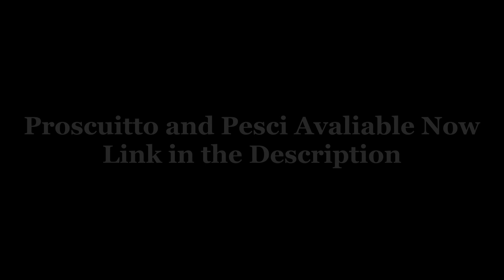Proscuitto and Pesci Anime Mod Character Trailer [JOJO Anime Mods]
"We don't need to say "I'll kill you"... because by the moment those words come into our minds... our target's already dead and the deed is done! That's why we don't use those words"

Proscuitto, an assassin of from La Squadra, sent to retrieve Trish so he and his team can reveal the Boss' identity. His stand, Grateful Dead, possesses the ability to accelerate the aging process of those around him and corner those who stand in his way. Alongside him is Pesci, who is referred to as a "Mammoni" for his weak-will and lack of nerve or composure. However, with the encouragement of his big bro, he will look past his cowardice and utilize his stand, Beach Boy, to its extent.

Other Mods Used: No HUD Mod, In Game SFX and GHAs, Bruno Anime Mod, Uncensored Blood, Stand Summons and Unsummons with Anime SFX